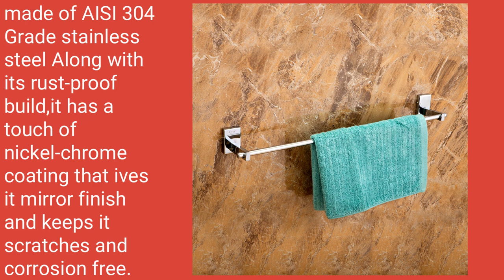Stainless Steel 304 Bath Accessories Products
Cvok Bath Interior